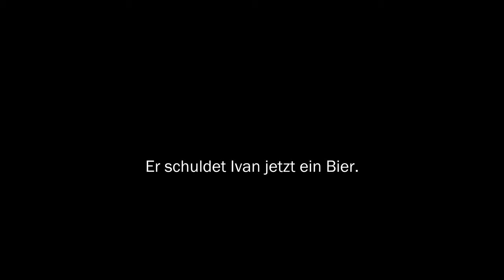RECKEN-Story - Ivan Martinovic